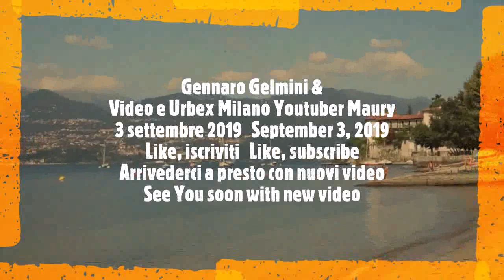Mission Amore per la Vita e Poesie di Vittorio Sereni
Rieccoli che salpano per nuove mete, Gennaro Gelmini & Video e urbex Milano Youtuber Maury riescono molto bene anche in quest'impresa, arrivare a fare una bella giornata comunicando quanto è bella la vita ed ecco i link ai video di Maury relativi a quest'impresa:
Buona visione!